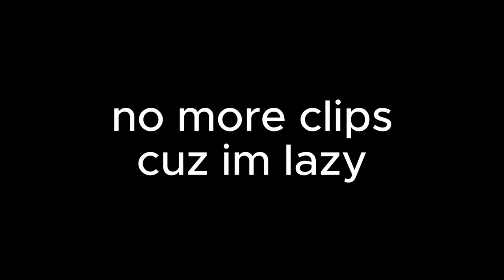Blueberry Faygo| Fortnite Montage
gaming,vr,gorillatag:INSANE
ORILLATAGGHOST#PBBV#RUNRABBIT#JV3U#NOT CLICKBAIT#VR#VIRTUALREALITY#GONEWRONG#
MUSTWATCH
monke tag live
playing gorilla tag with viewers, playing gorilla tag with subs,playing gorilla tag,gorilla tag live, live gorilla tag,gorilla tag lobbies, daisy09
Stuff for the algorithm:
Jman
Jmancurlv
Gorilla Tag
VR
Virtual reality
Monke
Monkev
Gaming
PBBV
Water Monkey
Update
Slides Update
Gorilla Tag Leak
The Backrooms
Backrooms
Kane Pixels